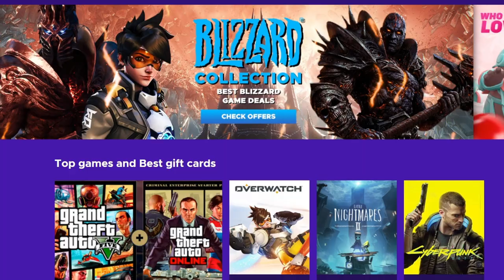Gra w której DYKTATORZY tworzą Republikę! Seria poradnikowa Imperator Rome 2.0 PL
OPIS
AVE. Przed wami odcinek pokazujący Imperator Rome 2.0 po najnowszych zmianach. Imperator Rome 2.0 PL przeszedł totalne przeprojektowanie mechanik i grafiki. osobiście dla mnie na plus. Gra stałą się bardziej grywalna. Na pewno jest to alternatywa dla graczy lubujących się w Europa Universalis 4 czy Crusader Kings 3.

ROZGRYWKA
⚔️Nacja: Rome
⚔️Modyfikacja : brak
⚔️Poziom trudności:  normal
⚔️Patch. 2.0
⚔️Osiągnięcia: Sporo ich :D